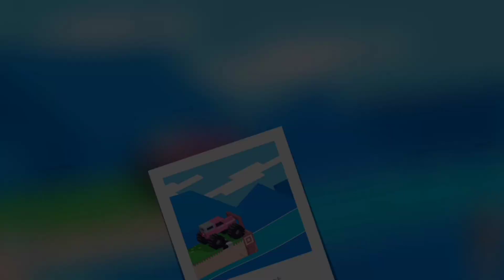Fancade Drive Mad- Train Vs Car drive -part and levels N:261